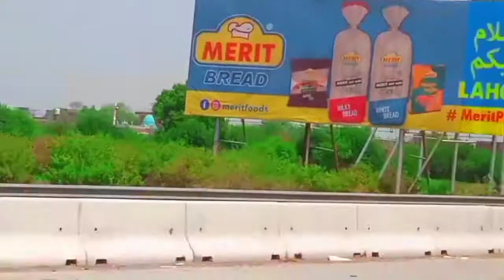Going to Lahore For Hospital.Day Life Vlogs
Going to Lahore For Hospital.Day Life Vlogs | ‎@Sitara Yaseen

Day life vlogs.
Daily routen.
Sitara yaseen.
Pakistan vloger.